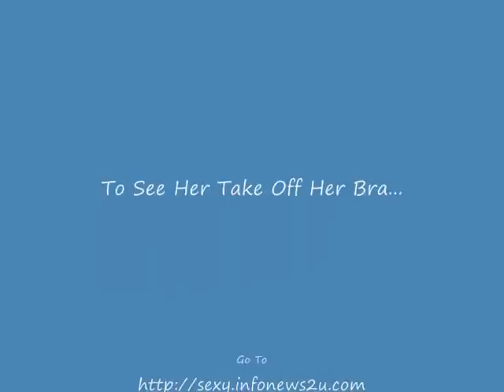Sexy Girl Take Off Bra In Front of Mirror